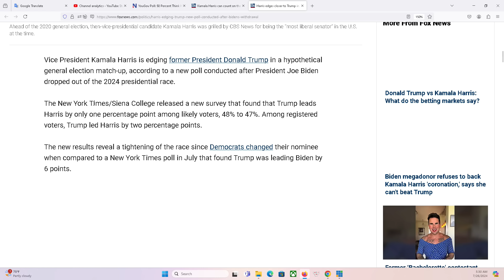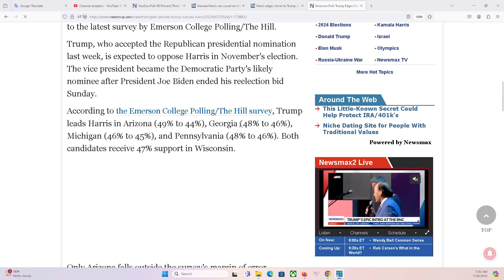HOUSTON P1 26/7/2024: Số mạng của bà Harris cũng giống bà Clinton, đều bại dưới tay của Ô Trump